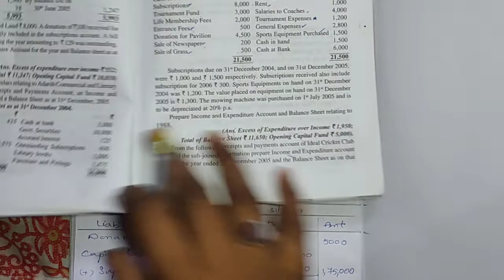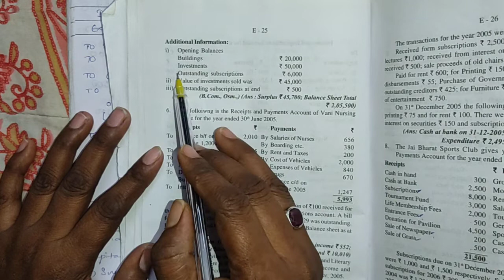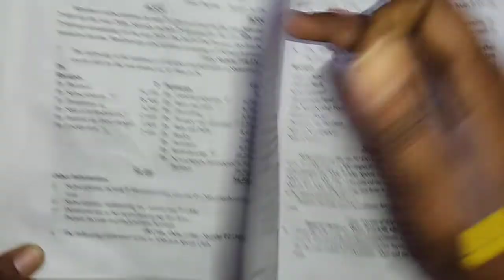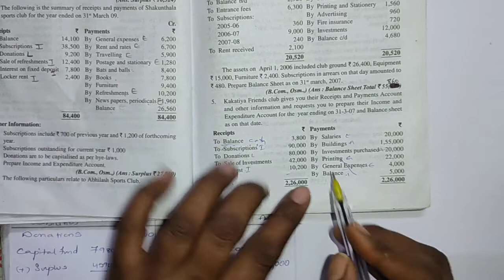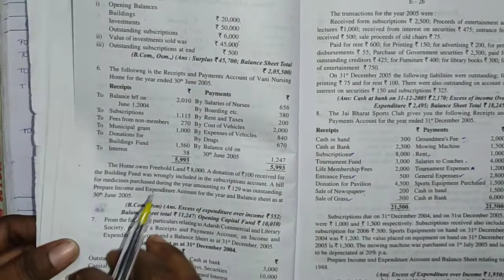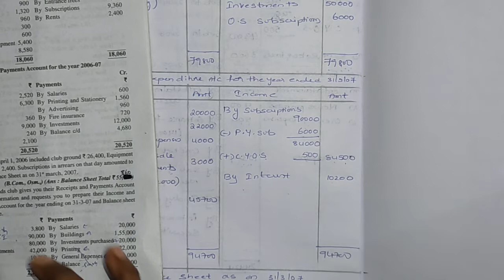Non Profit Organization 5th Problem